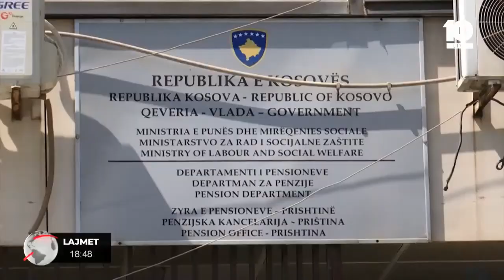Pensionistët të pakënaqur me trajtimin që po u bëhet